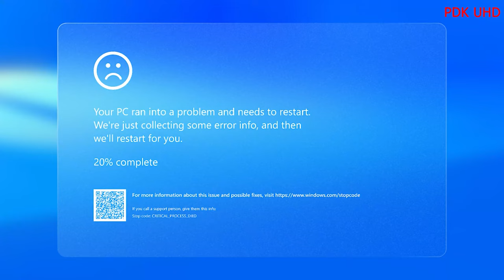Ḭ̷͌s̷̙̚ ̵̅͜T̴̥̑į̸̎ṁ̶̱e̶̪͆ ̵̳̂ṯ̸͊ȍ̸̱ ̴̟͗t̴̡̒h̵͖́e̵̲͂ ̵͖͂F̴̡͝i̵͚͠ṋ̷̒ạ̴͋l̶͓̍ ̴̬̈G̶̳̑ä̴̖́m̶̧̌ě̶̱